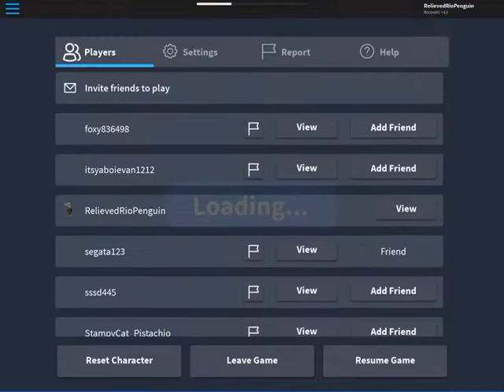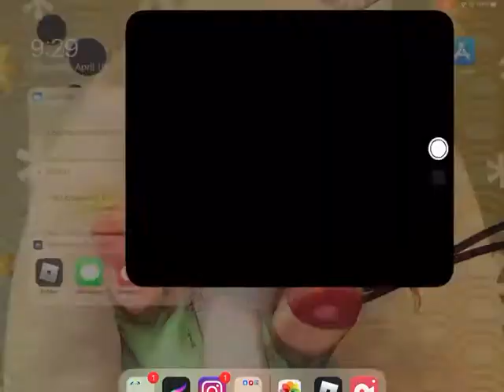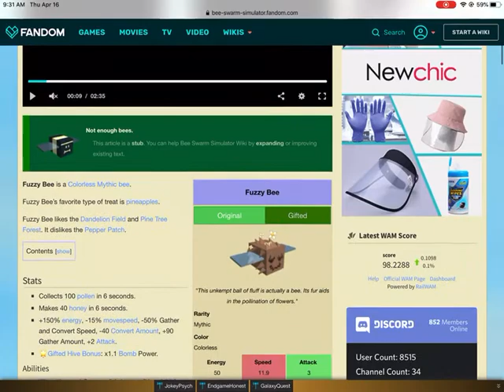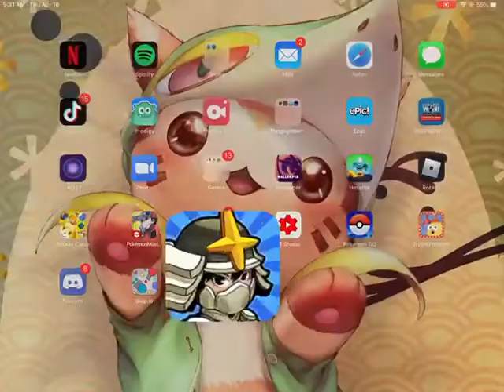I got fuzzy bee from gold egg bee swarm simulator